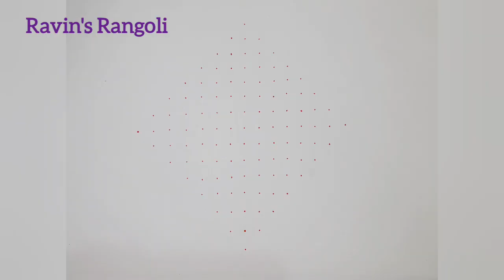15 to 1Simple Fish🐟Kolam ||Begineer's Dot🐟 Kolam||Beautiful Fish🐟Rangoli ||Dailykolam ||Fish🐟Muggulu